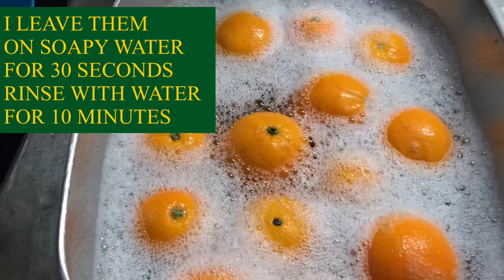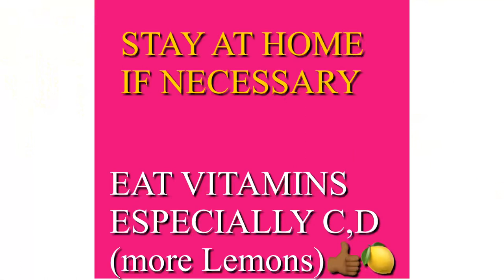COVID-19: SHOULD WE DISINFECT FRUITS AND VEGETABLES#Coronavirus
Hi guys! What do you do with anything you buy from the shop or maybe your groceries? Do people disinfect them? Am curious to know how your household does. That is how I deal with mine..

Enjoy watching xoxo